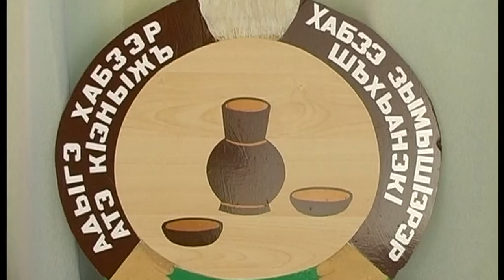НОВОСТИ 25 10 2017 г Театрализованное представление Д Сад Кошехабль x264